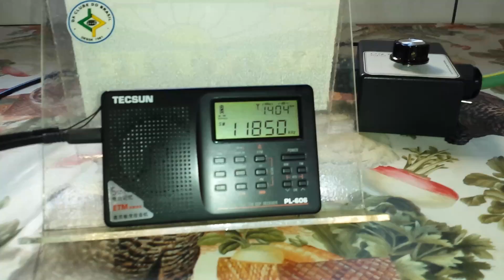Follow the Bible Ministries - 11.850 kHz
Emissora: Follow the Bible Ministries
Frequência: 11.850 kHz (25m).
Localidade: Relay Moosbrunn - AUT
Ouvida em Bandeirantes - PR - Brasil, no dia 09/09/2018, às 18:39 horas UTC, com transmissão de programa religioso em árabe
Receptor: Tecsun PL606.
Antena: Loop DZ Ultimate.
SINPO: 45333.